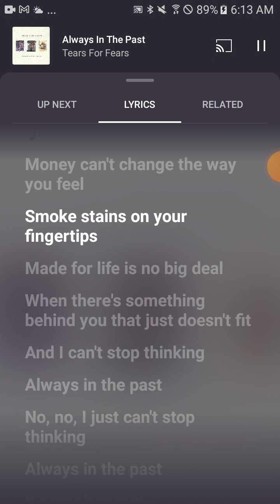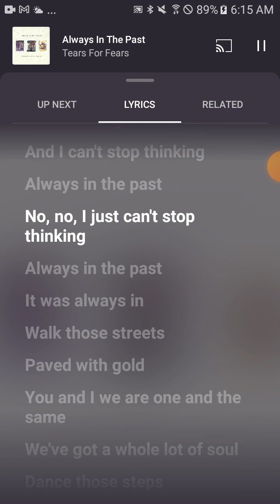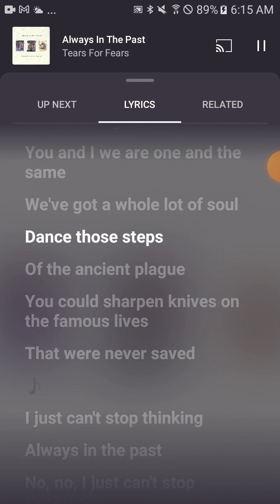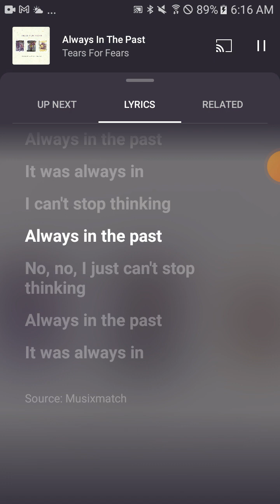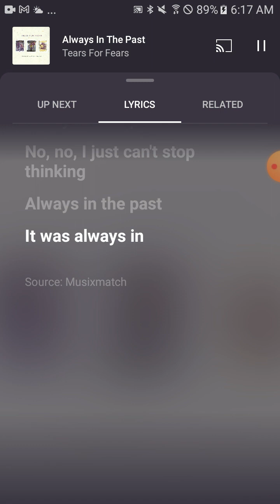Brendon Small - Always in the Past (Lyrics) - Home Movies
Wow Nice Great Job